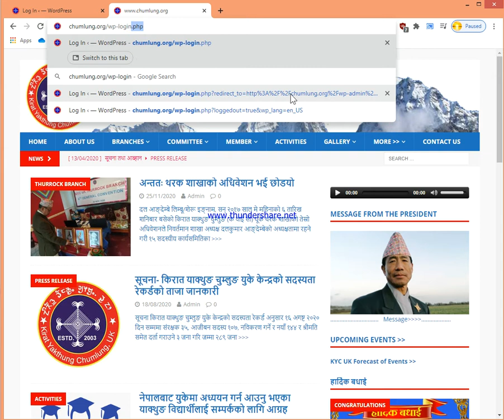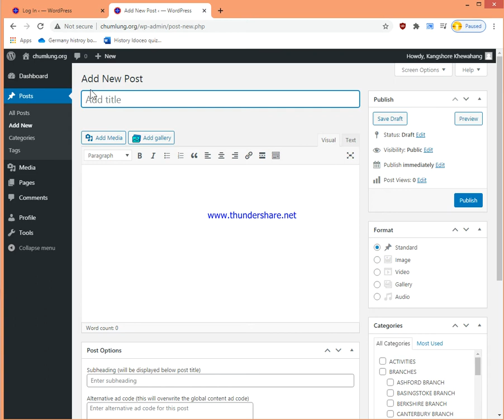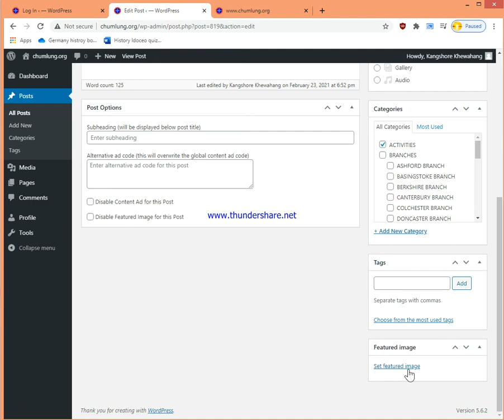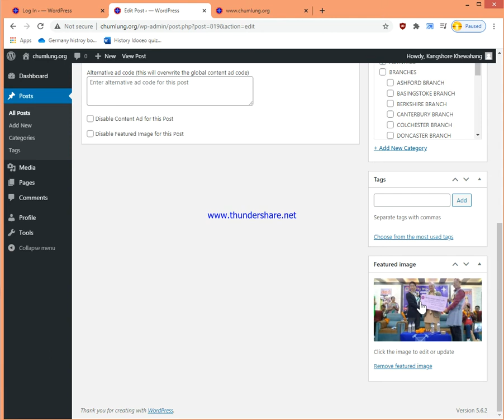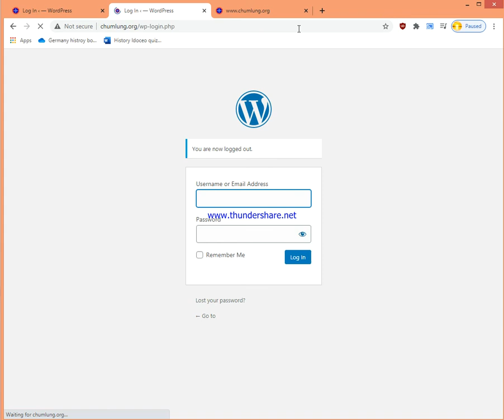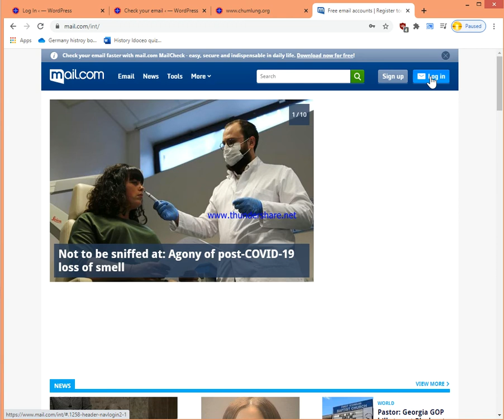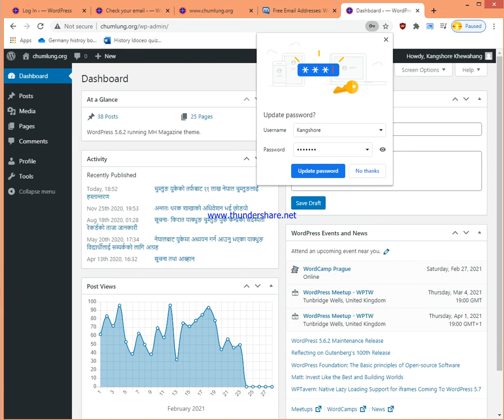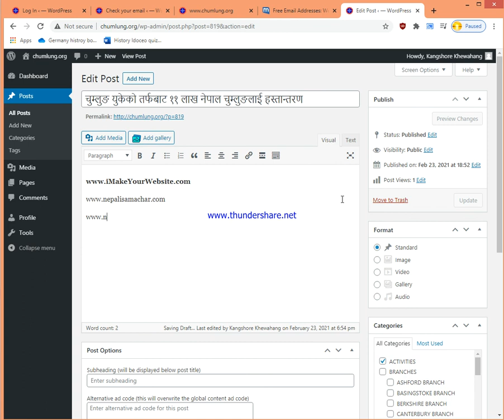How to post or up-to-date news in website?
This is short tips to post or up-to-date news in wordpress website.